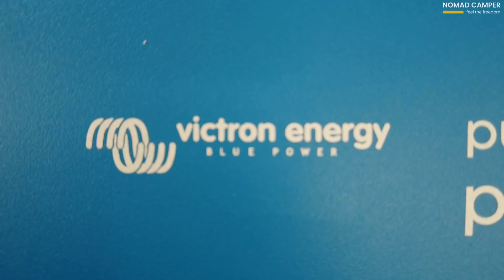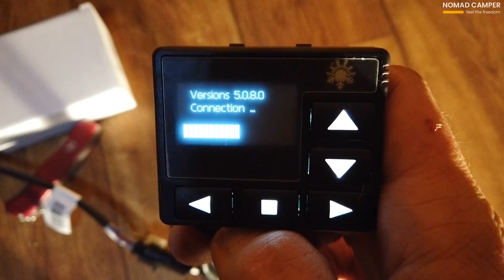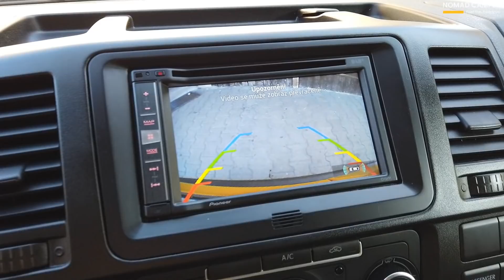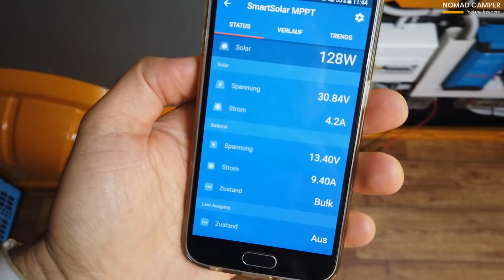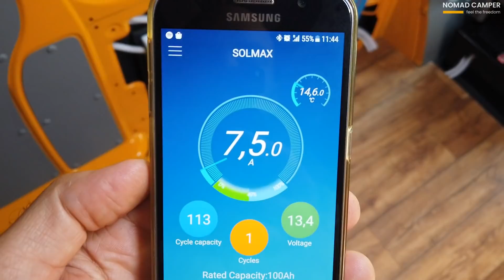FreeSpirit2 | Elektroinštalácia | Montáž kúrenia | Izolácia strechy (E.04)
Ďalší týždeň za nami :) Tentokrát som život FS2 posunul o hodný kus vpred. Máme fungujúcu elektroinštaláciu, kúrenie a ako bonus - zaizolovanú strechu. Povedal by som, že auto sa pomaly stáva poloobyvateľným :D

Zoznam použitého materiálu a komponentov:

Menič - Victron Phoenix Inverter 12/800 230V VE.Direct 700W

Nabíjačka 220V - Victron Energy Blue Smart IP22 Lader 12/20

MPPT regulátor - Victron SmartSolar MPPT Laderegler 100/20

Booster - Schaudt Booster WA 121525

Distribučný blok - Keenso ANL Sicherungshalter

Poistková skrinka 12V - BlueFire Aufgerüstet 6 Fach Sicherungshalter, 30A 9-32V

Prepínacie relé 220V - VS316/230V ČERVENÁ POMOCNÉ RELÉ 3X16A PŘEPÍNACÍ, AC 230V

Izolácia - Armaflex 19mm